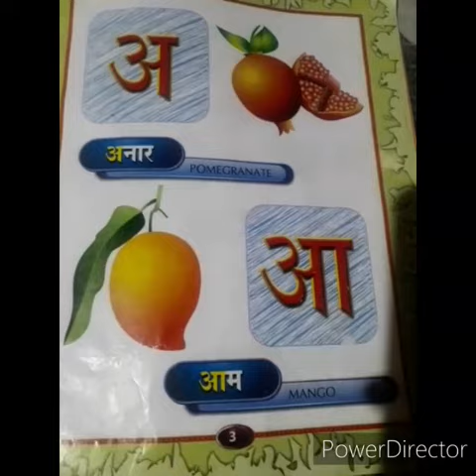29 June 2020